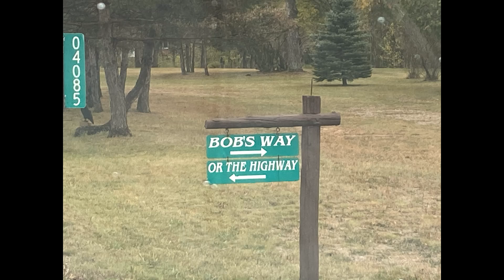Color Tour Northern Michigan Movie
Driving north from the Traverse City area on US 31 through Charlevoix, Petoskey, to Harbor Springs then back through the Bay View neighborhood in Petoskey and then south on 131. Some photographs, some videos at real time and some at time-lapse.